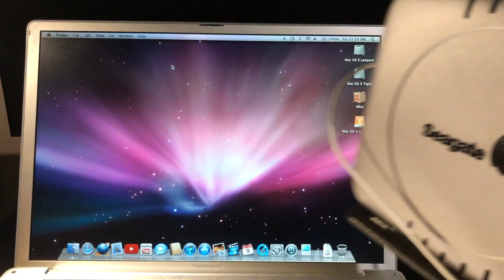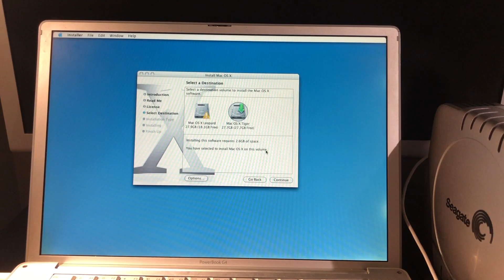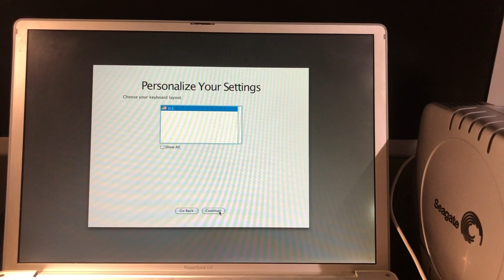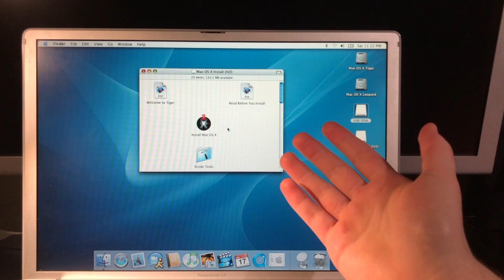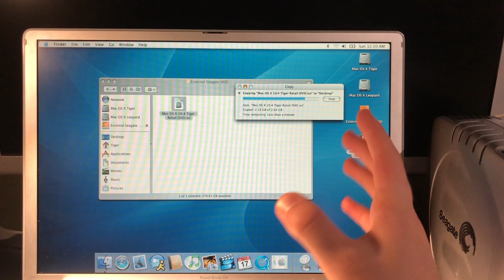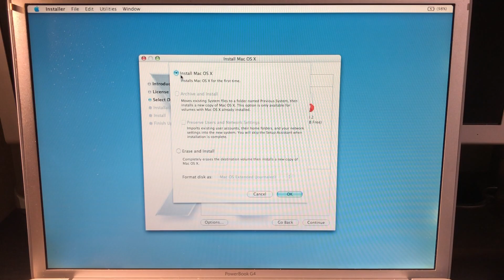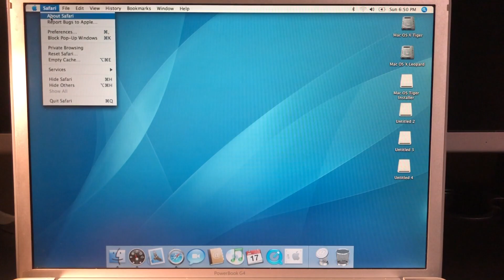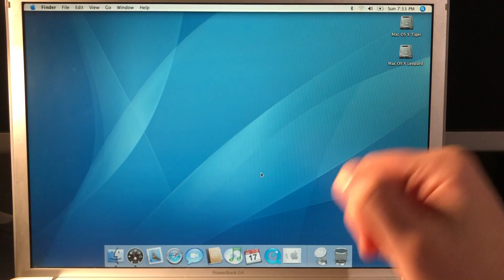PowerBook G4 Episode 3 - Finally Installing Mac OS X Tiger!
In this episode, we take a look at the PowerBook G4 again and we finally use the Tiger partition to install Mac OS Tiger! It wasn't easy but in the end, we managed to make it work.

Timestamps
0:00 Introduction
2:19 Installing Mac OS Panther
8:00 Trying to install Tiger
11:46 Making a Tiger Installer that actually works
12:25 Finally installing Mac OS Tiger!
15:59 Updating the Tiger Install

Courtesy of RoyaltyFreePlanet
For those wondering, all of the music I have used/plan to use are available in this playlist.

The editing software I use is Final Cut Pro X for macOS.